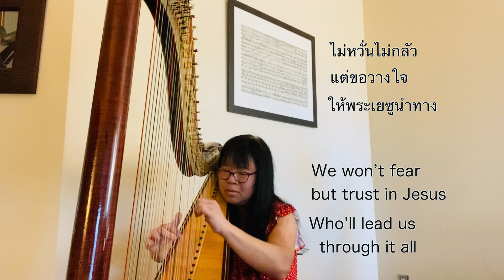พรุ่งนี้ "Tomorrow" (Harp Solo by Kate Kosaka)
Thai Christian Song